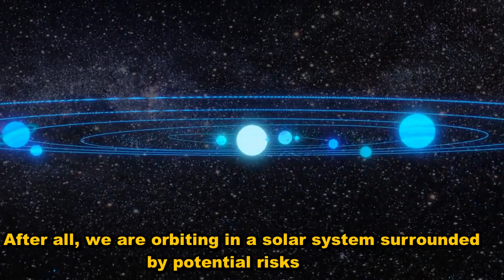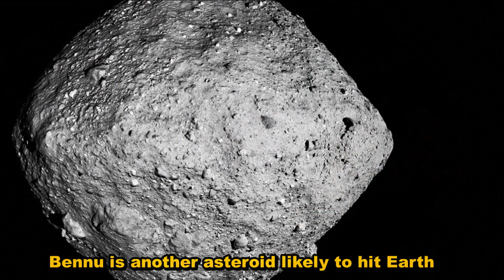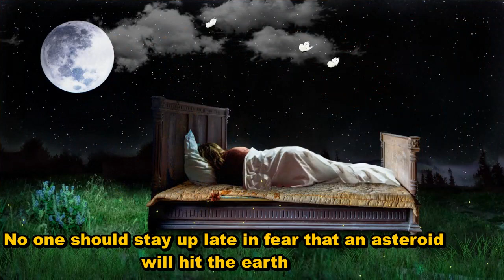Asteroid 1950 DA or Bennu Which Is Most Likely to Hit Earth | Asteroid 1850 DA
Asteroid 1950 DA or Bennu Which Is Most Likely to Hit Earth? Many people believe the world will end with a devastating asteroid. This doesn't seem like an irrational belief. After all, we are orbiting in a solar system surrounded by potential risks. If you want to know which asteroid is most likely to hit Earth, Then there are two asteroids: 1950 DA and Bennu.
The asteroid 1950 DA was discovered in 1950 but disappeared soon after. It was later discovered in 2001 when scientists. documented it with high-precision radar measurements. They found that asteroid 1950 DA is 1.1 kilometers long. more than 100 times larger than an asteroid likely to hit Earth. The European Space Agency's Near-Earth Object Coordination Center. indicates that asteroid 1950 DA could hit Earth a few centuries from now, around March 16, 2880... For More Read